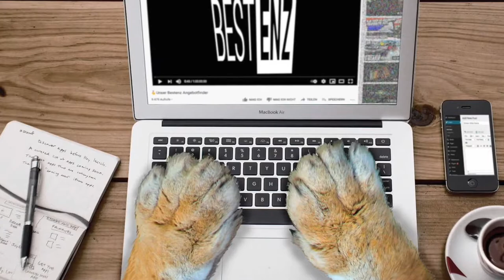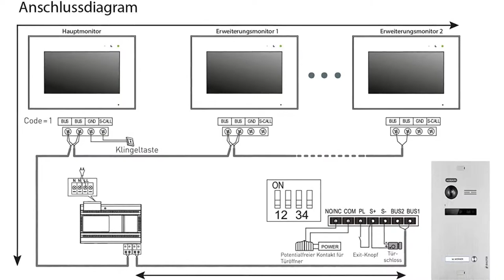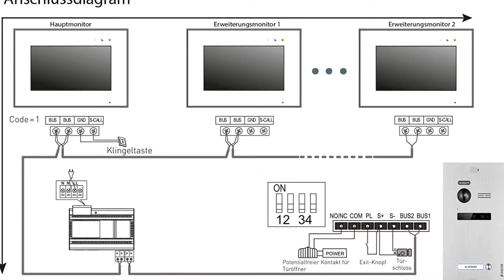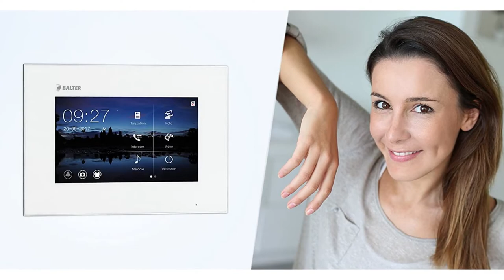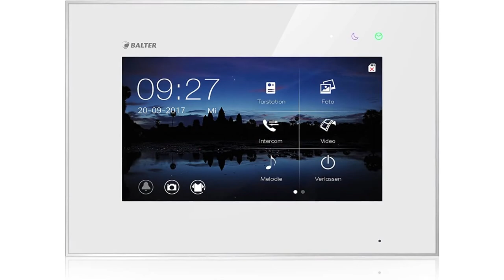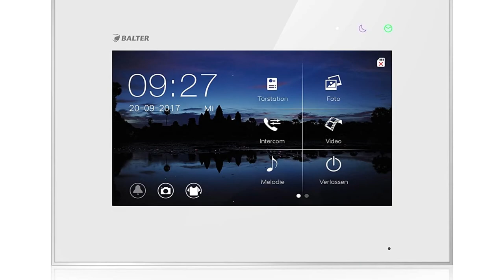🥇 Balter Evo Video Türsprechanlage Test – Kaufberatung und Einblicke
⬇️In diesem Video geht es um den Balter Evo Video Türsprechanlage Test. Entdecke hier das beste Angebot, das wir für euch gefunden haben:⬇️
🥇*Link zum aktuellen Angebot
Du möchtest Deine Sicherheit Zuhause erhöhen und Deinen Hausbereich optimal bewachen? Diese Türsprechanlage von Balter Evo kann  Dir Abhilfe schaffen.

Es entstehen für den Kunden keine zusätzlichen Kosten. Alle Angaben aus dem Video sind ohne Gewähr und bilden die Meinung der Redaktion ab.

Dieses Komplettset beinhaltet alles was Du brauchst, um Dein Heim mit einer hochwertigen Video-Türsprechanlage auszurüsten. Entdecke alle Informationen und Details zur Balter Evo Video Türsprechanlage in diesem Video.